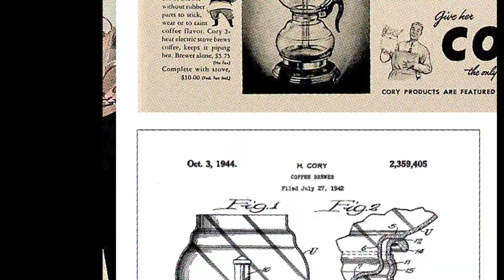Cory Vacuum Coffee Pot Maker | Vintage Syphon Coffee Maker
Picked up this vintage cory dcl dcu rubberless, gasketless vacuum coffee brewer from GoodWill. Let's make some coffee! Sharing :)
Note: Normally people wipe the upper and lower rim with water to form the vacuum seal. I used Ghee!

Amazing Music!
Jade
By the Incredible Scott Buckley